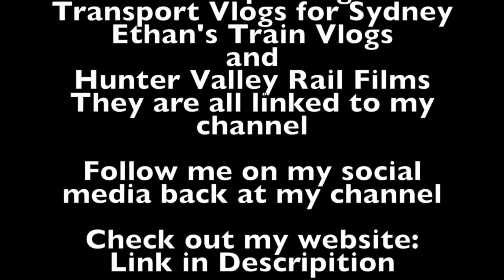Sydney City Transport Vlog 234: Mortdale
This video is at Mortdale on the T4 Illawarra Line in Southern Sydney
Video requested by V666 from hell

This video features: Tangaras and OSCars

Upcoming Vlogs/Videos
Sydney City Transport Vlog 235: Oatley Part 3
Sydney City Transport Vlog 236: Como
Sydney City Transport Vlog 237: Kirrawee

Filmed on the 23rd of April 2018